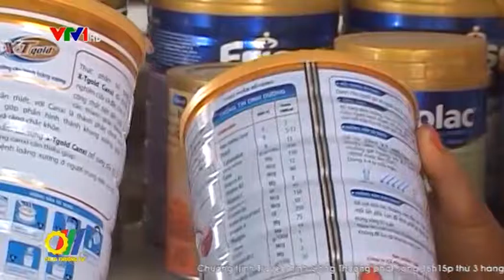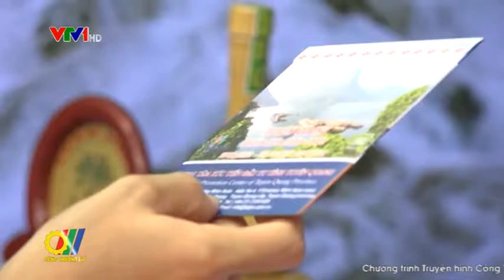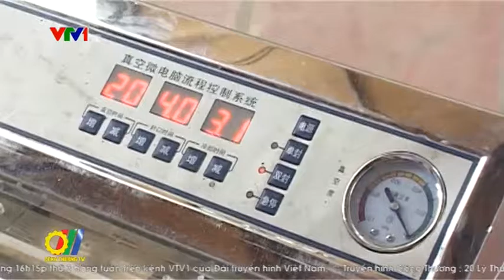Tuyên Quang với việc thực hiện đưa hàng Việt về nông thôn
Thực hiện chủ trương, chính sách của Đảng, Nhà nước đưa hàng Việt về nông thôn, hưởng ứng cuộc vận động Người Việt Nam ưu tiên dùng hàng Việt Nam, trong những năm qua, bằng nhiều biện pháp tích cực, tỉnh Tuyên Quang đã đạt được nhiều kết quả quan trọng trong triển khai chương trình này...